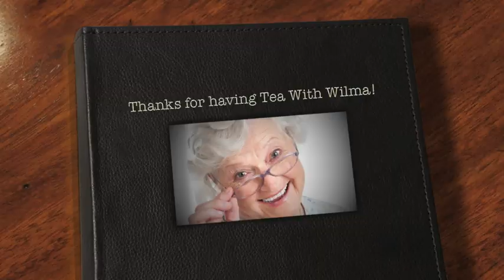David Ribi having Tea With Wilma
Actor David Ribi who is currently playing Bobby in Dreamboats and Petticoats, recently had tea with Wilma backstage at the Playhouse Theatre.